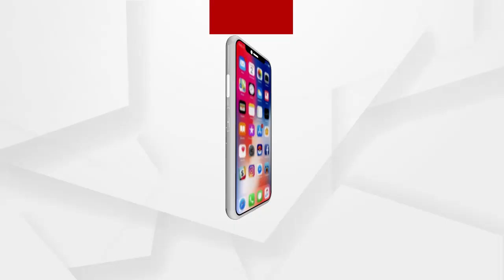ଭୁବନେଶ୍ୱରରେ ଆଜି ଧର୍ମାନୁଷ୍ଠାନ ବନ୍ଦ ହୋଇଥିବାରୁ ନିରାଶ ହୋଇଛନ୍ତି ଶ୍ରଦ୍ଧାଳୁ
ରାଜ୍ୟ ସରକାରଙ୍କ ତରଫରୁ ଯାଉଁ କୋଭିଡ କଟକଣା ନିୟମ କରାଯାଇଛି ଭୁବନେଶ୍ୱରରେ ଆଜି ଧର୍ମାନୁଷ୍ଠାନ ବନ୍ଦ ରହିଥିବା ବେଳେ ନିରାଶ ହୋଇଛନ୍ତି ଶ୍ରଦ୍ଧାଳୁ DCP ସୁରକ୍ଷା ନିର୍ମଳ ଶତପଥି